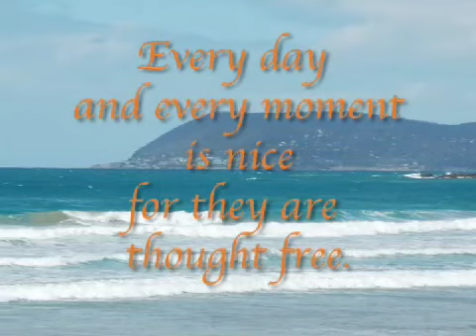Talk "Nice Day" by Dr. Vijai S Shankar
Self enquiry/ nonduality
"Every day and every moment is nice for they are thought free."